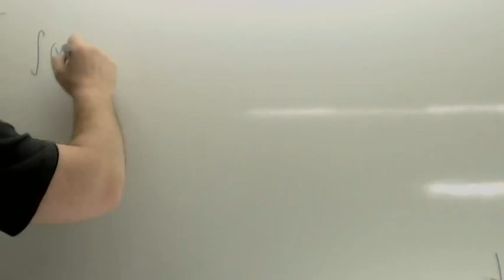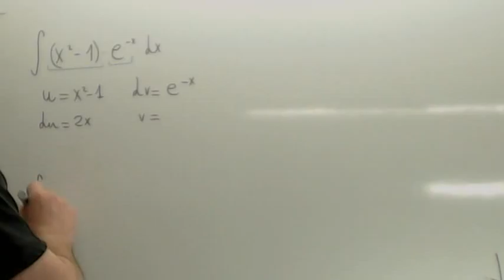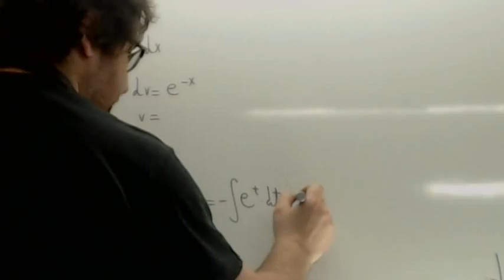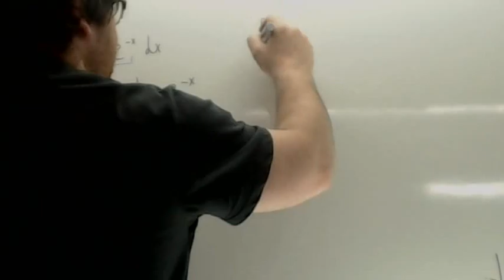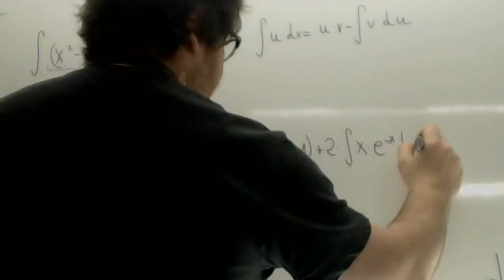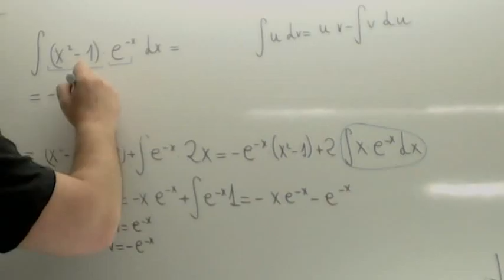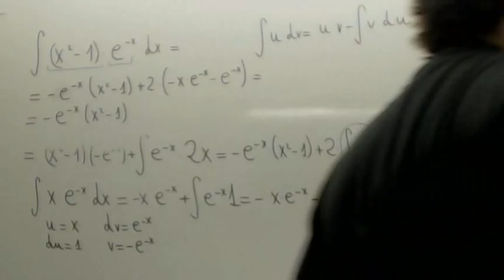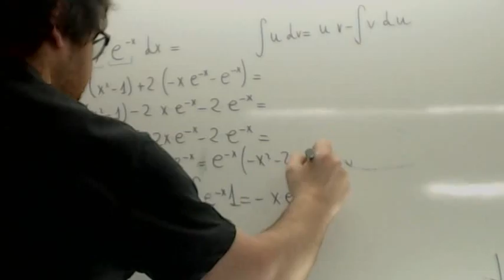Integracion por partes 00 Usero